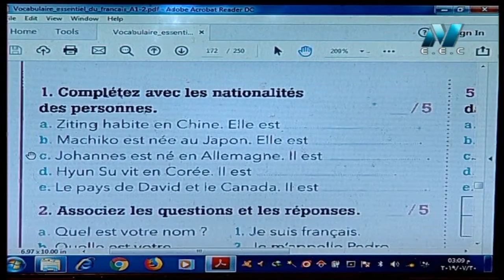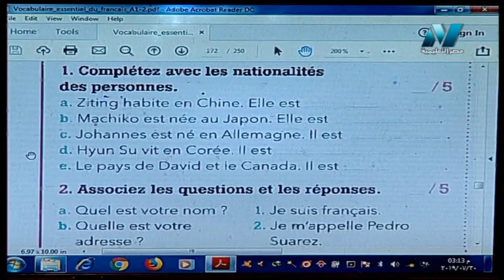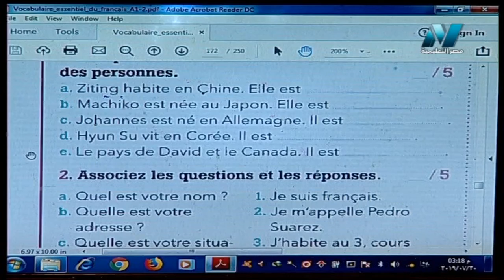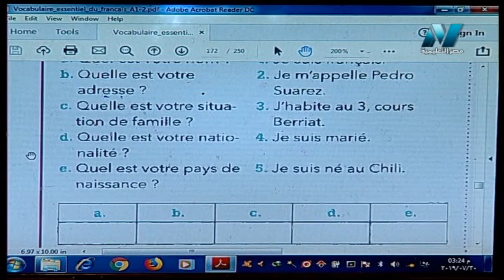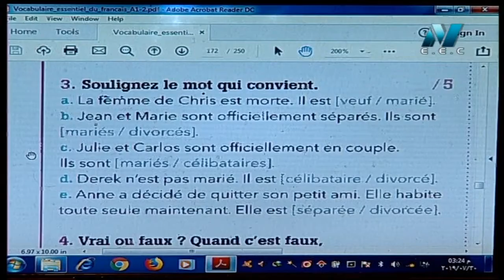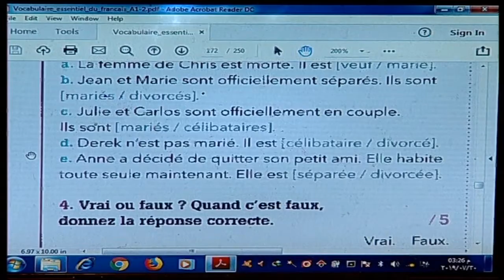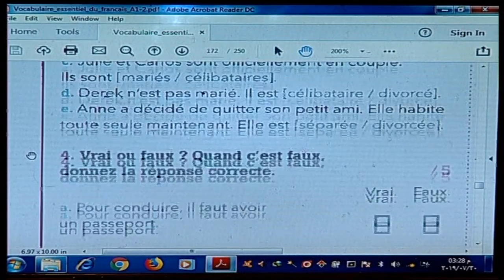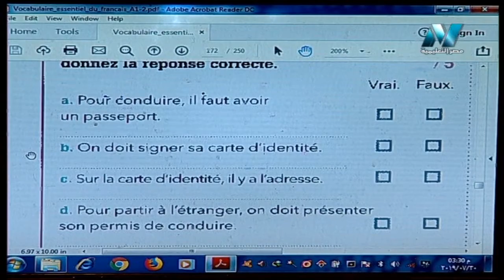لغات العالم تعلم اللغة الفرنسية أ خالد خبير 04-08-2019